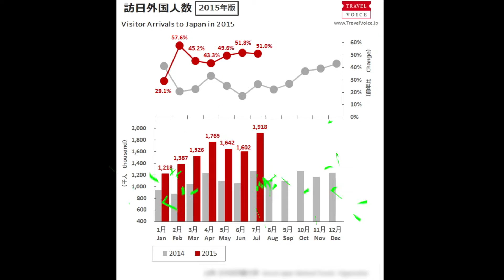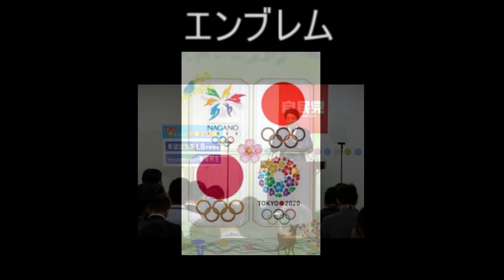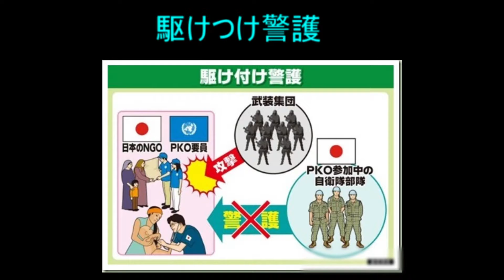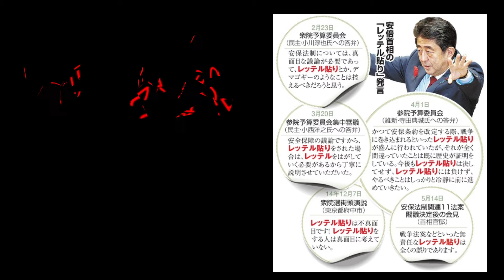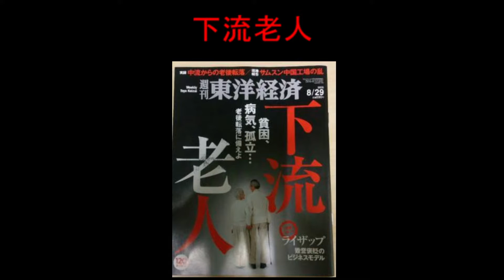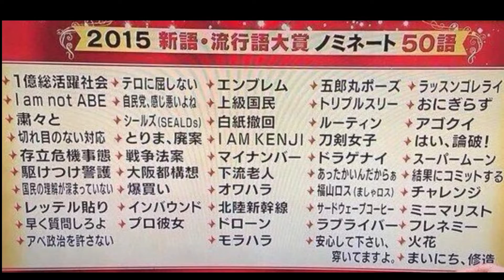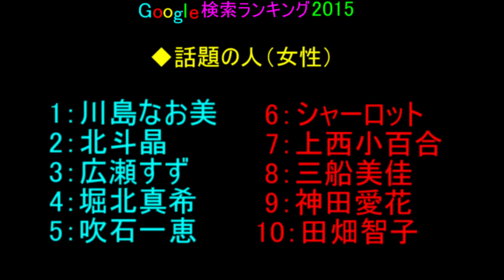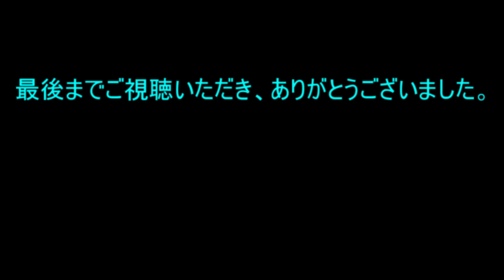流行語大賞 2015 検索ランキング 総合まとめ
今年2015年のユーキャンの流行語大賞のノミネートされた50語と
ヤフー!の検索大賞とGoogleの検索ランキングをまとめました。